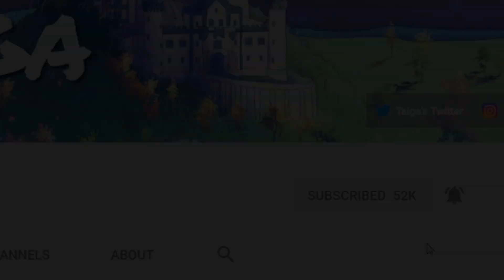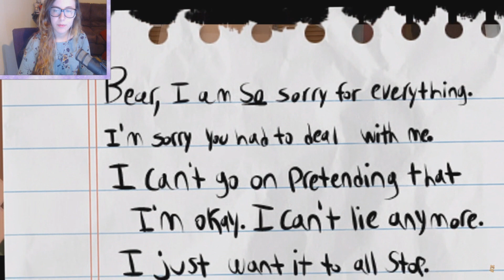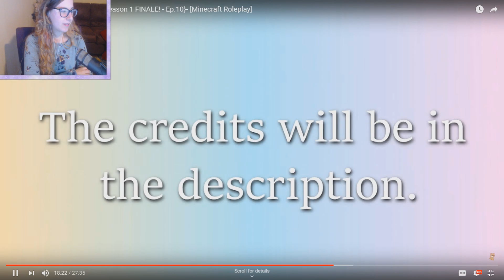EXPLAINING THE FINALE!? | Say it Explained! - Season 1 Ep.10 [SEASON FINALE[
Please call or contact someone if you are having suicidal thoughts or think/have depression.

Thumbnail by Taiga
Outro drawing by Laharts
Animation intro by Snifferish